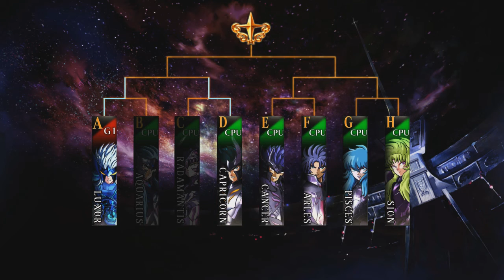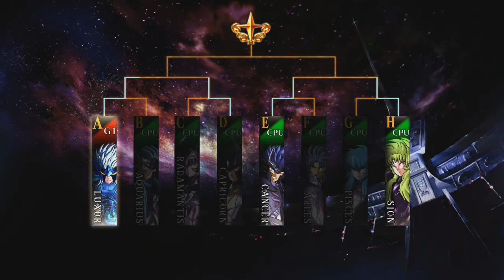Saint Seiya: Soldiers' Soul - Gameplay - Coppa Oro #4 - ITA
Saint Seiya: Soldiers' Soul
Coppa Oro
Assalto a Tradimento
PC Versione ITA